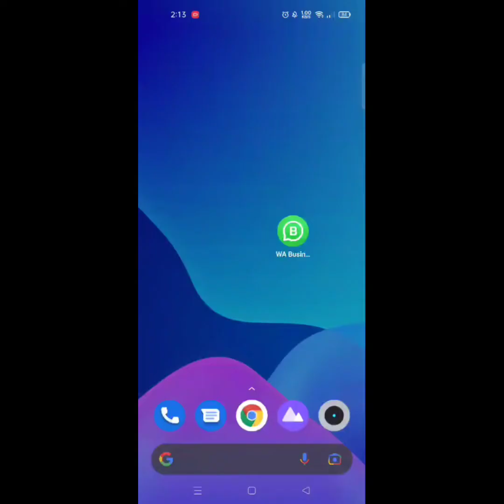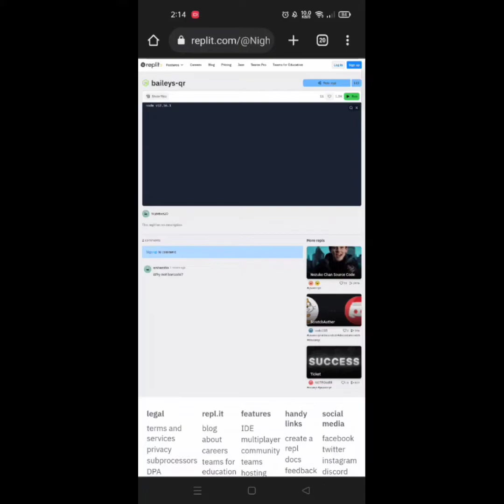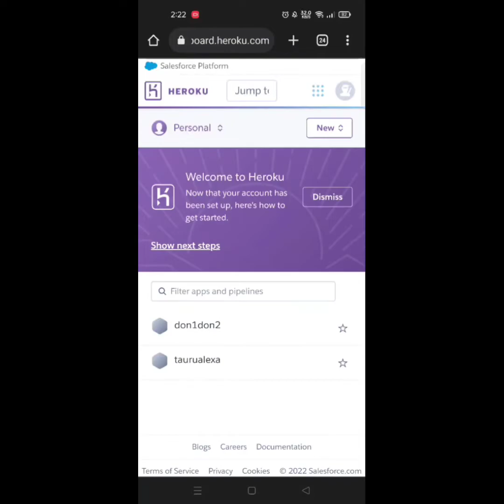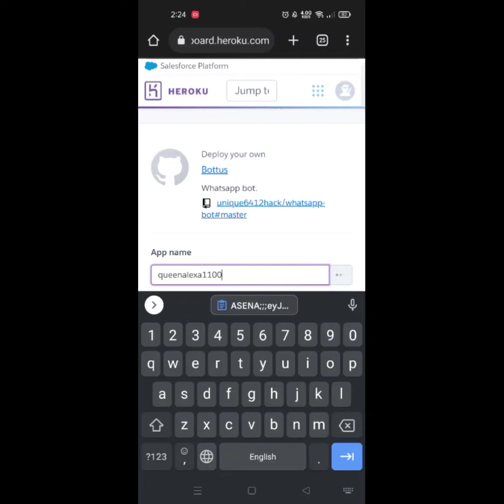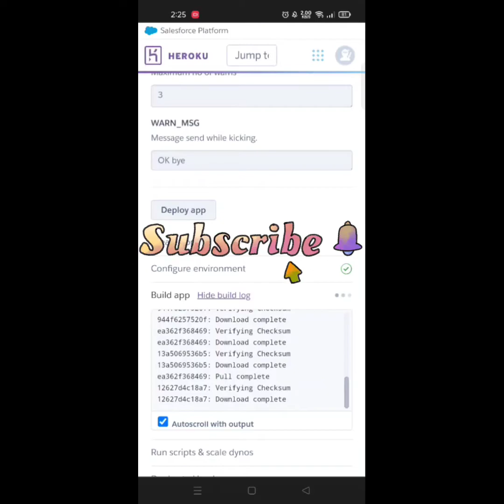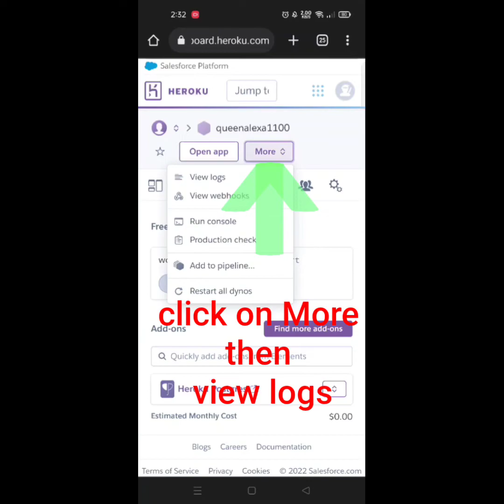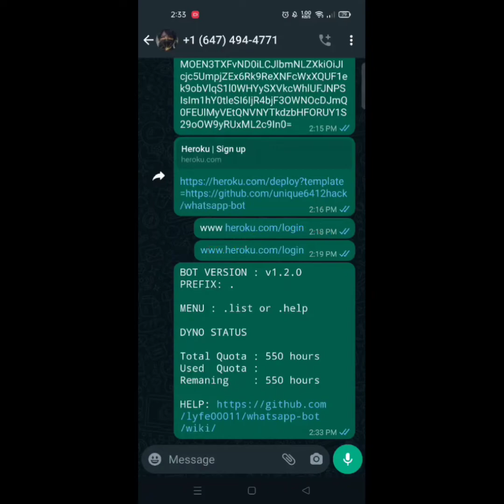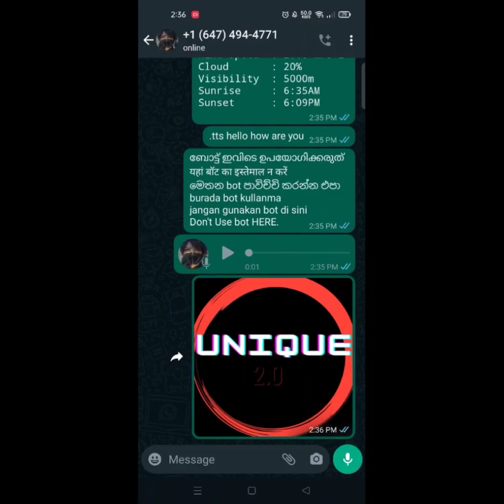whatsapp bot || Lyfebot00011 || How to tag everyone in whatsapp group 🧐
Thanks and Credit for this amazing script : Lyfe00011